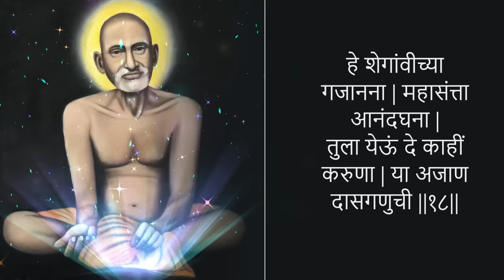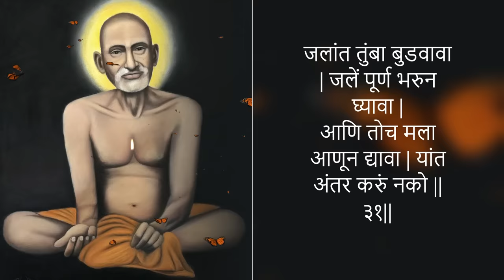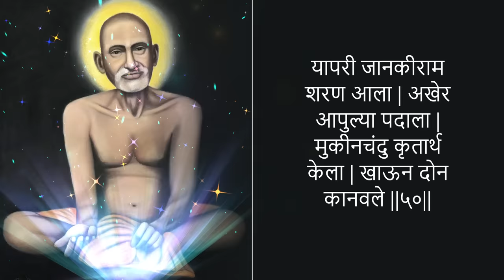संतकंवी श्री दासगणूविरचित श्रीगजाननस्तोत्र | Gajanan Maharaj Prarthana Stotra - YouTube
संतकंवी श्री दासगणूविरचित श्रीगजाननस्तोत्र | श्रीसंत गजानन प्रार्थना स्तोत्र | Gajanan Maharaj Prarthana Stotra - YouTube

प्रसाद हा मज द्यावा देवा | सद्गुरूनाथ महाराज कि जय । जय जय रघुवीर समर्थ । जय जय सद्गुरू समर्थ